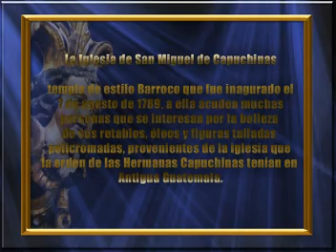La Iglesia de San Miguel de Capuchinas de la Ciudad de Guatemala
Esta iglesia data del año 1789,  tiene estilo Barroco y su altar mayor es de estilo neoclásico.  El diseño fue realizado por el Arq. Bernardo Ramírez.
A ella acuden muchas personas interesadas por la belleza de sus retablos, óleos y figuras talladas policromadas, provenientes de la iglesia que la orden tenía en Antigua Guatemala.

Duo de Pito y Tun
Lugar : Rabinal, Baja Verapaz
Entrada del Baile de los güegüechos (tradicional)
Instrumentos : Pito y Tun, intérpretes, Felix Gómez González y
Santiago Gómez Tista padre e hijo, proceden de la cultura qeqchi, en el departamento de Baja Verapaz. La música proviene del ``baile de los güegüechos, de cáracter religioso, creado a mediados del sigloXIX.

Marimba de Concierto de Bellas Artes del Ministerio de Cultura y Deportes
Pieza : Fiesta de Pajaros (Jesús Castillo), es un vals-capricho español escrito originalmente en 1909 para piano.